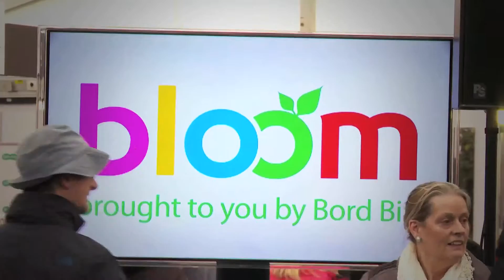Cuprinol at Bloom